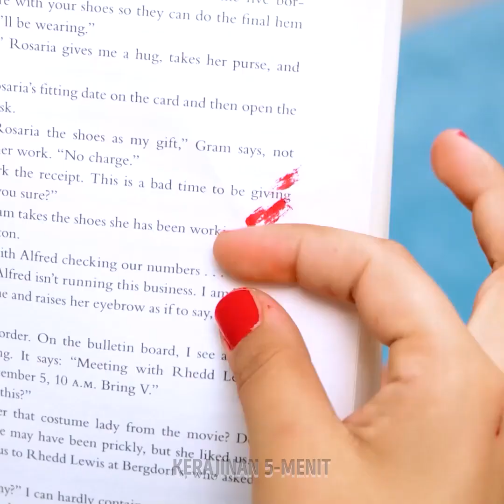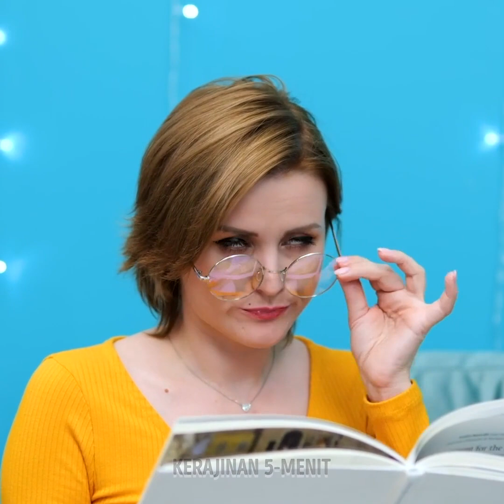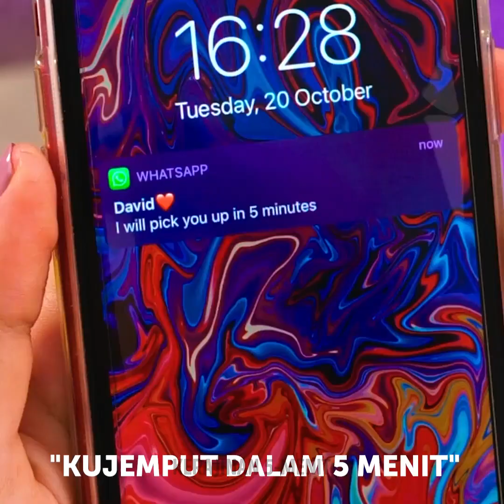Tips Kecantikan dan Tips Rias Wajah yang Pintar Untuk Mengubah Rutinitas Anda